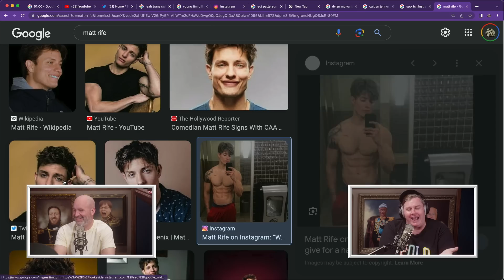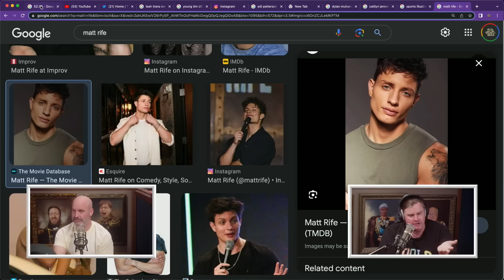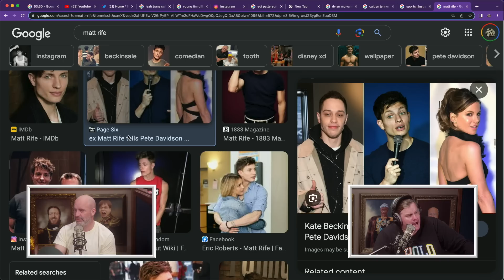Matt Rife & Tim Dillon Are Basically Twins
The two are fighting for the crown of the LA comedy scene.